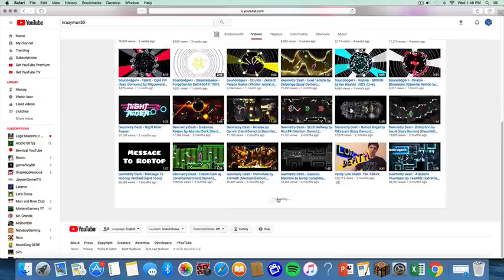The Pit S1 EP3- Get Your Headphones!!!!!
Go check out red royal's channel